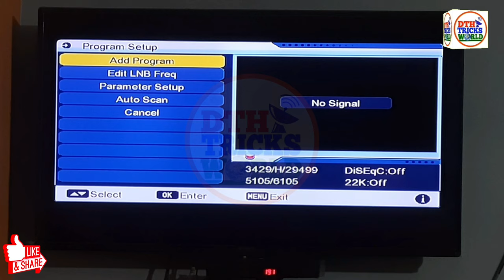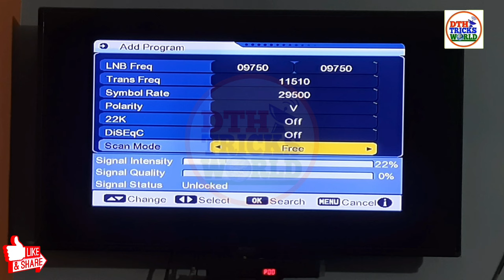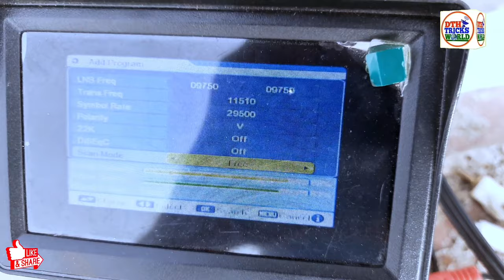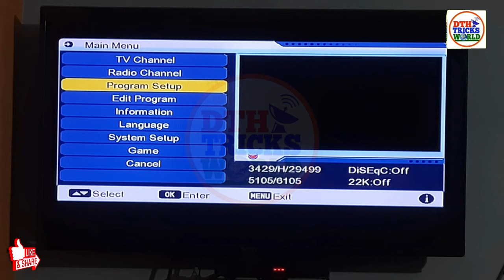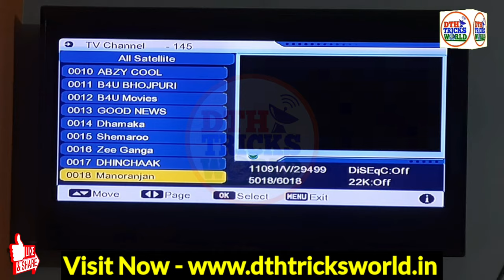Signal Intensity 22 Signal Quality 0 | dd free dish no signal problem | dd free dish signal setting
Hi Friends, Is video me mai aapko DD Free Dish me Signal Intensity 22 Signal Quality 0 or Signal Intensity 60 Signal Quality 0 or No signal ki Problem ko solve karne ka sabse aasan tarika bataunga. To puri jankari ke liye is video ko shuru se last tak dhyan se puri dekhiye.

✅ MPEG-4 Set Top Box